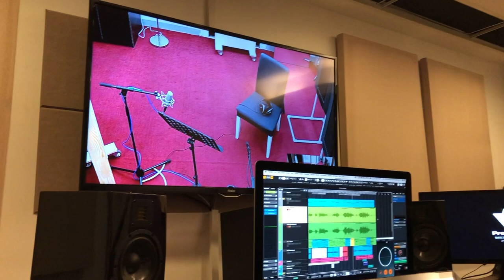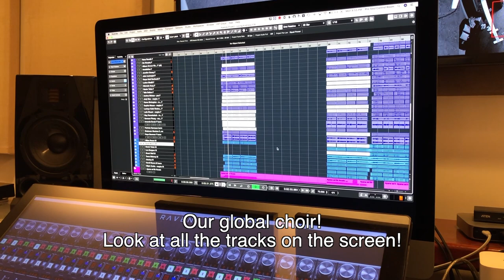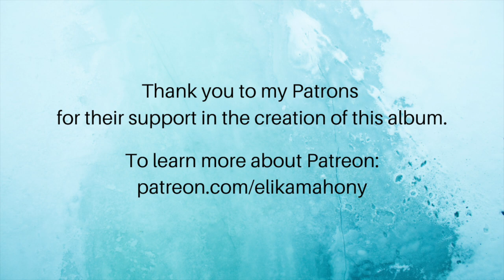A day in the studio - Elika Mahony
A day in the studio in Beijing recording a talented cellist for my upcoming album in honor of 'Abdu'l-Bahá.

🎁 Join Elika’s music family to stay up to date on her projects and receive 3 gift songs